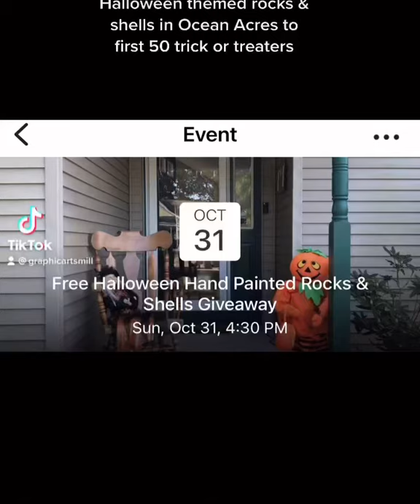Halloween Candy Corn Painted Rocks & Shells in Ocean Acres, NJ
We will be giving away hand-painted, Halloween themed rocks and shells to the first 50 trick or treaters on Dolphin Rd in the Ocean Acres section of Manahawkin, NJ this Halloween on Sunday 10/31/21 between the hours of 4-6pm.

Clue: go to the corner of Breakers Ave and Dolphin Rd, walk up Dolphin and look for the tan house with the witch and pumpkin boy pictured in the video. 🎃🧙🏼‍♀️🏡